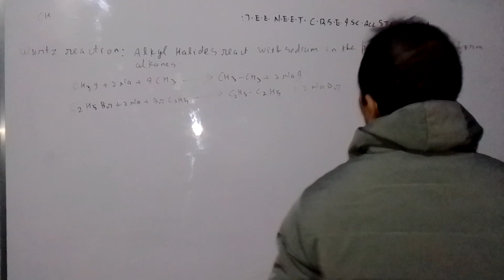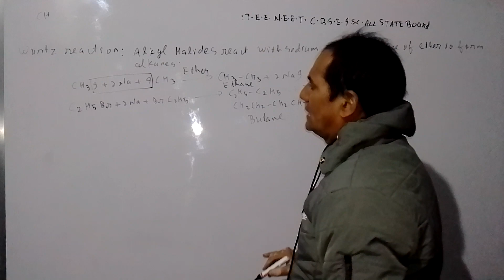2 December 2022